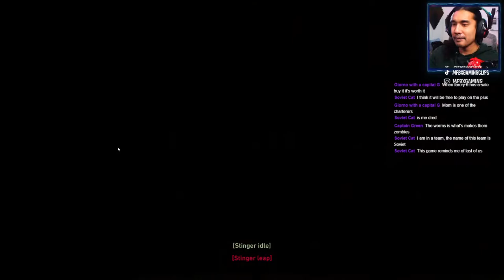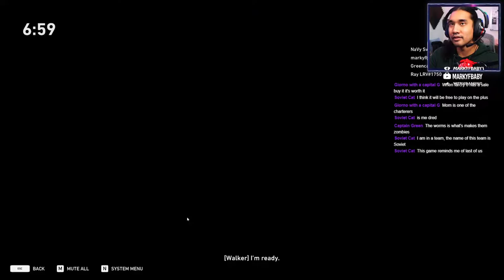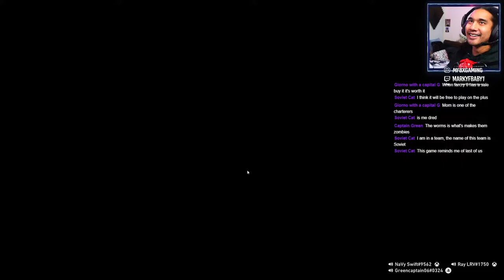🔵Now the game audio is giving me problems 🐗 | Back 4 Blood (Part 1b) w/ Timestamps ✅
Click more for Chapters!

Bought the game for $60. It better be good.

We'll be playing with ROME1030. Give him a follow

Here are some chapters that you might want to skip to.
Just Chattin & Configuring Settings 0:00
The Campaign by myself 1:57
I'm quitting Back4Blood 12:44
Don't Play B4B Alone 21:33
B4B with friends is the move 25:32
I realize the game audio isn't working 35:05

Commands for chat:
🐉 !hug (type username without the @; ex. !hug Markyfbaby)
🐉 !bhug (type username without the @; ex. !bhug Markyfbaby)
🐉 !punch (type username without the @; ex. !punch Markyfbaby)
🐉 !lurk
🐉 !pc
🐉 !rank
🐉 !time
🐉 !uptime
🐉 !shop
🐉 !heist (type amount of butts you want to wager; ex. !heist 100)
🐉 !challenge
🐉 !ffa (free for all)
🐉 !raze
🐉 !secretclub
🐉 !monitor
🐉 !keyboard
🐉 !mouse
🐉 !mic
🐉 !headphones

Sounds currently in the Shop (!shop):
🔊 Daddy Chill - !daddy
🔊 Let's Go - !letsgo
🔊 Get ur Snacks - !snacks
🔊 Wow - !wow
🔊 X Games Mode - !xgamesmfb
🔊 Ayeee - !aye
🔊 Run it Back - !runitback
🔊 Nobody Gives a ShxT - !nobodycares
🔊 Ahh Shxt, Here we go again - !herewegoagain
🔊 EZ - !ez

A little bit about Markyfbaby:
Markyfbaby aka Mark Rafael M Corpuz is an Filipino-American Youtube Gamer and Internet sensation. His favorite game is Apex Legends and he enjoys the horror-game genre. He has passions of becoming a Youtube star and he looks up to veterans Pewdiepie, Markiplier and CoryXKenshin.

Send some stuff to me:
7400 Sepulveda Blvd, Apt 304

I wish the best for you always.

"Blessed are they that mourn: for they shall be comforted." Matthew 5:4